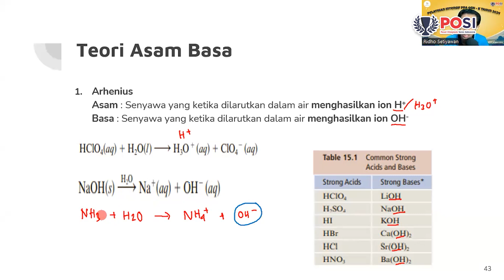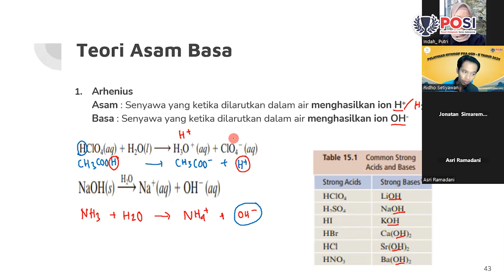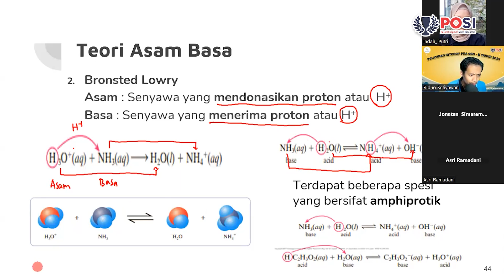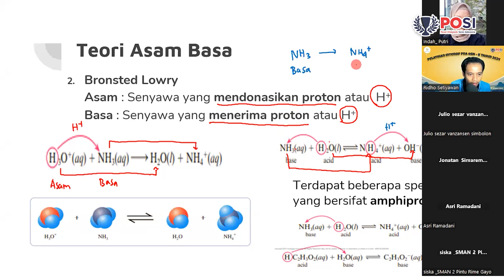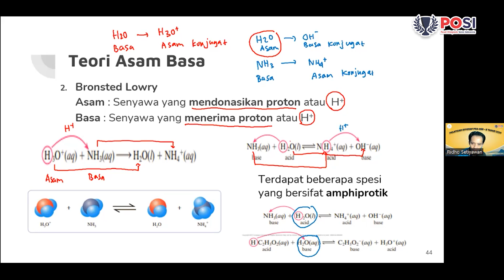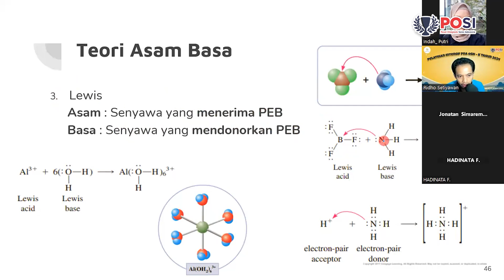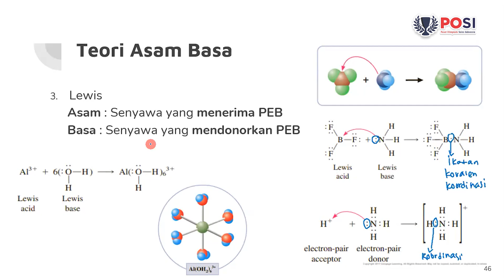MATERI OSN KIMIA, PEMBAHASAN TEORI ASAM BASAH !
Hai JawaraPOSI ..
Untuk memudahkan diri kamu menuju OSN, kita latihan soal dulu yuk..

Kali ini soal  kimia sma yang ternyata mudah kok!

kunjungi official store kami ya !

Admin Buku
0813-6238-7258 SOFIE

Mau tau apa aja? Simak dulu videonya sampai habis!

POSI adalah penyelenggara event pendidikan terbesar di Indonesia! Untuk informasi lebih lanjut yuk klik-klik yang di bawah ini!

Ada pertanyaan, keluhan, dan saran seputar layanan POSI?